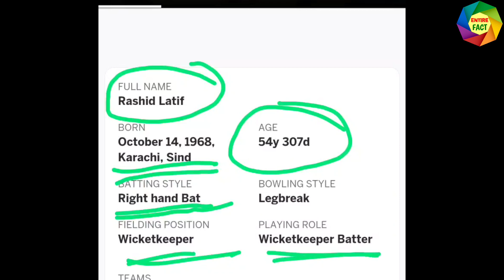IND vs PAK | Cricket World Cup 2023 | Pakistani Old Player Rashid Latif Viral Speech on Virat Kohli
Pakistani former player Rashid Latif says a viral speech on Virat Kohli captaincy. Know the full news from this video.